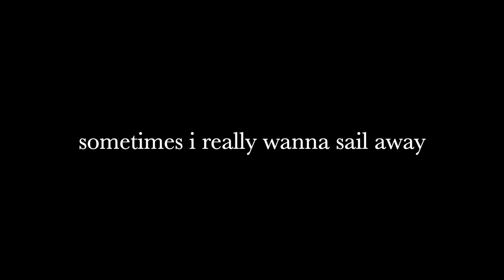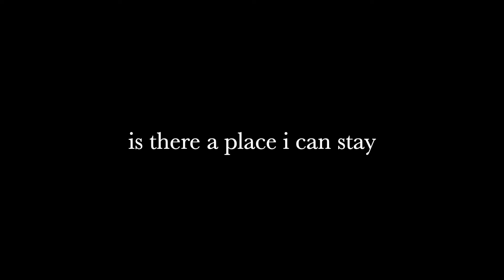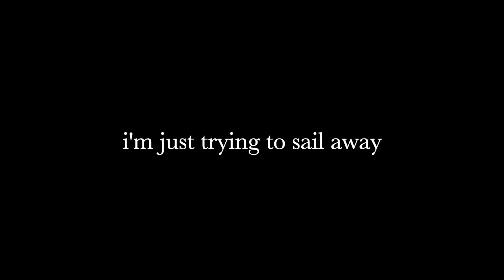Sail Away by lovelytheband (Lyrics)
lovelytheband: IG @lovelytheband